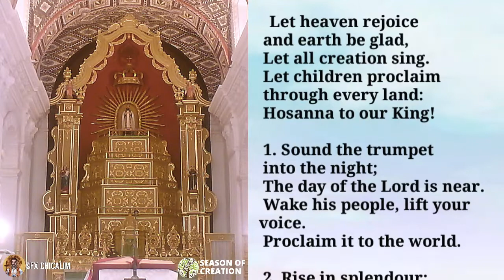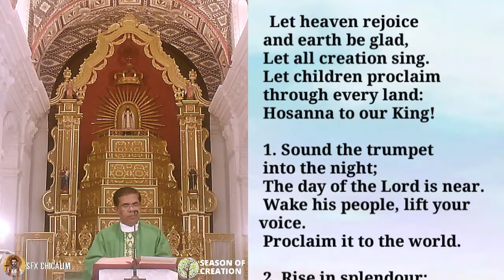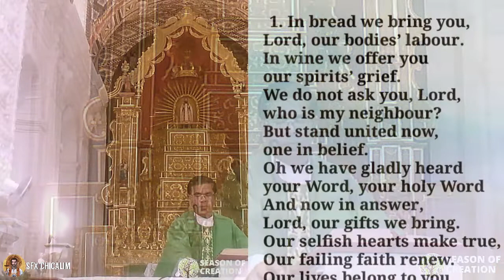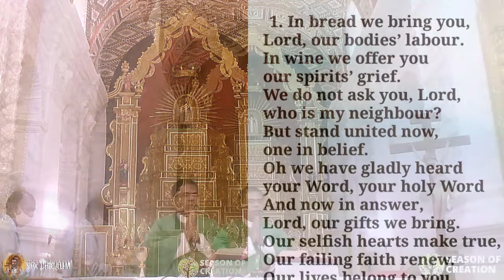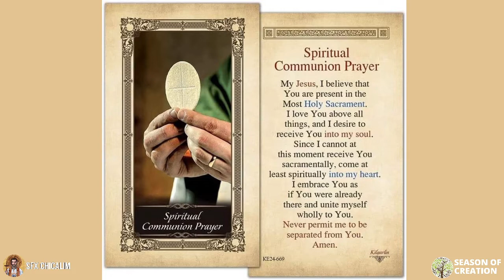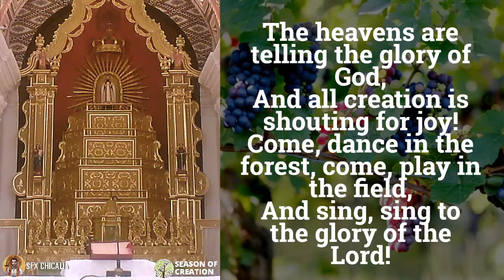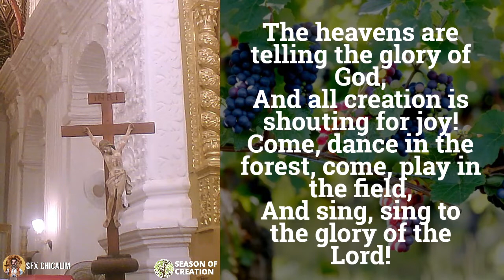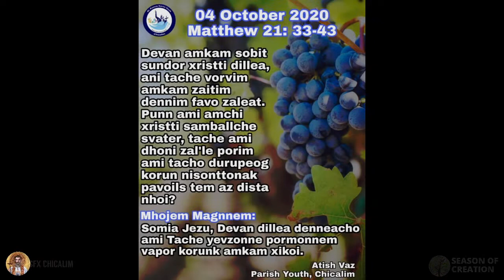Ordinary Time 27th Week Sunday - English - 4 Oct 2020 6:00 PM - Fr Peter Fernandes